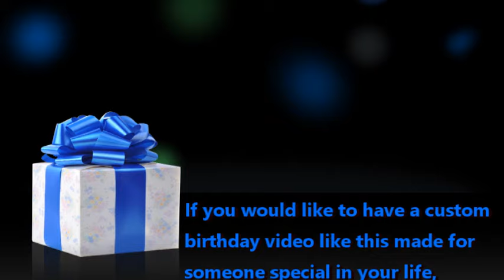Emerson's Rock-afire Birthday Video! ** Custom Skit and Program!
Emerson will be celebrating her 13th birthday Rock-afire style.  If you would like to have a customized birthday video, featuring Rolfe and Earl actually taking about you or your loved one, with precision programming as you've come to expect from The Rock-afire Explosion, personally performed and programmed by Aaron Fechter himself for a limited time, at this introductory price of $125 for Rock-afire fans and $300 for everybody else, write to and let's do this!